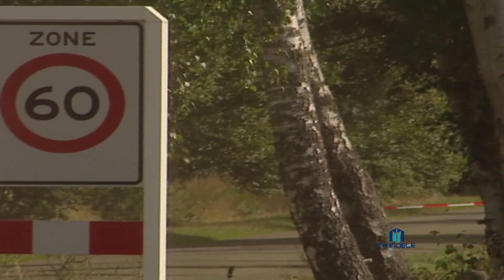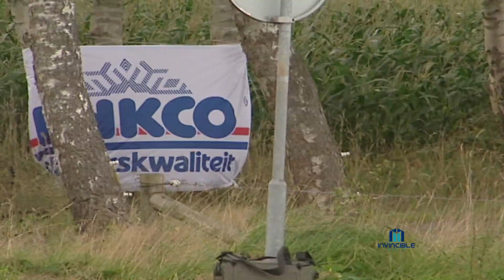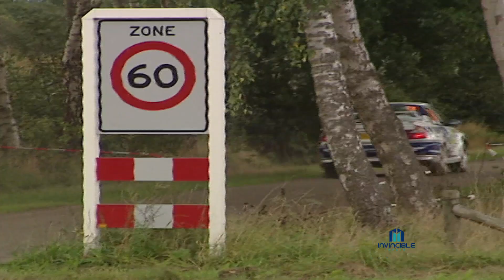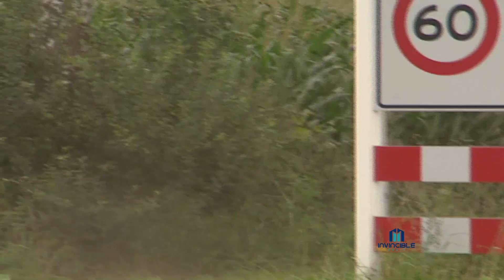Rally Retro Report Afl. 1142. Golden Tulip Rally 2005. RUWE BEELDEN DAG 2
Tapes uit het achief van Invincible Media. Hellendoorn 2005 met o.a. Jan de Winkel (Renault), Kristian Poulsen (Toyota), Jan de Winkel (Renault), Dirk Boers (Subaru), PatrickVeenhuizen (Hyundai), David Turnbull (Subaru) en vele anderen.

Copywright beeldmateriaal: Invincible Media